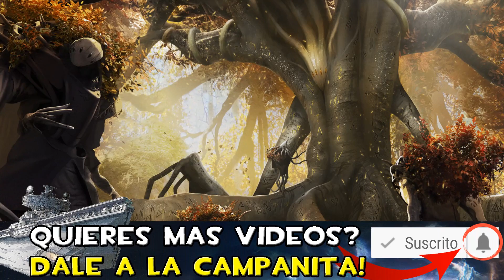ENDLESS SPACE 2 UNFALLEN ANALISIS EN ESPAÑOL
Vídeo (analisis) de endless space 2 los unfallen analisis en español. Review y analisis en español de los unfallen en endless space 2. Endless space 2 unfallen gameplay en español.

¿Que os ha parecido este analisis en español de endless space 2 los unfallen?